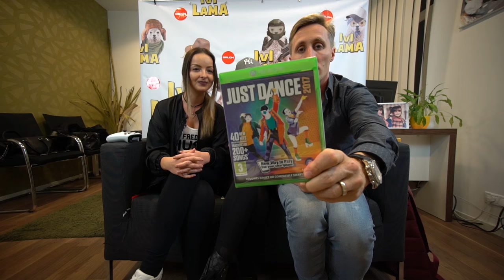Level Lama vs Twiins LvLlama Rocket League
Twiins boli v horúcej sedačke a myslím si, že sa im páčilo! Dufám, že sa nová Lama bude páčiť aj vám!

KOMENTUJ, LAJKUJ, ODOBERAJ